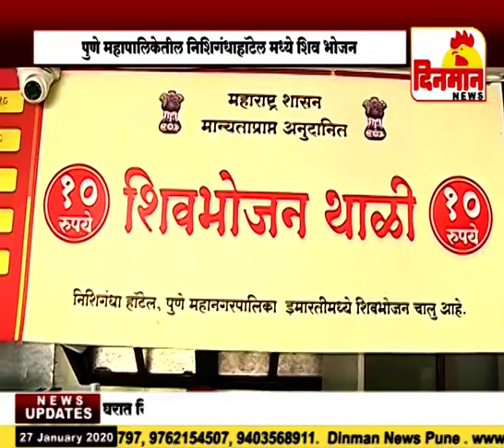उपमुख्यमंत्री अजित पवार यांच्या हस्ते